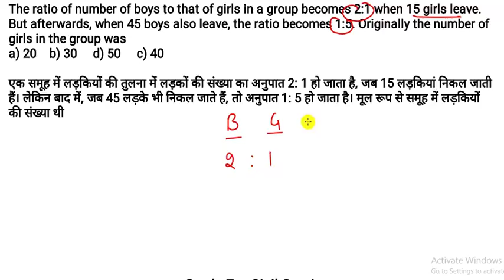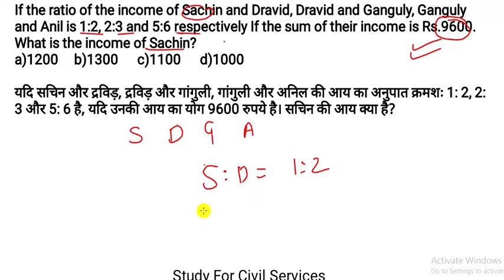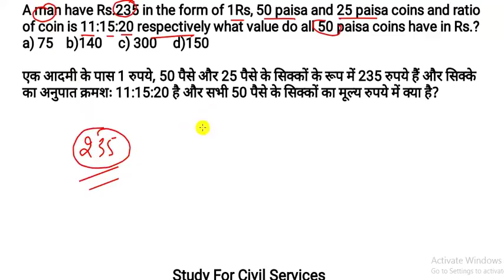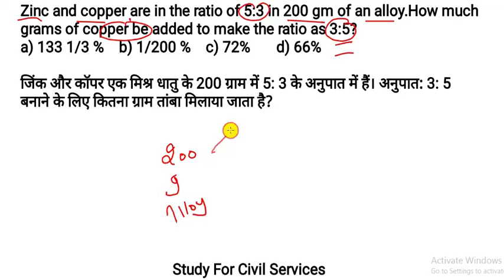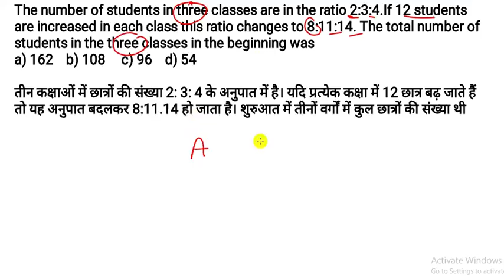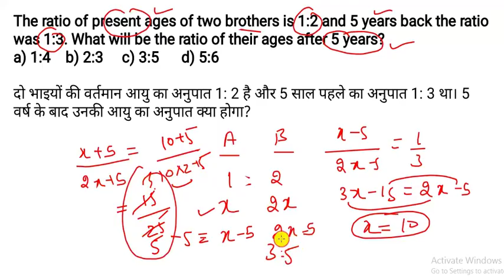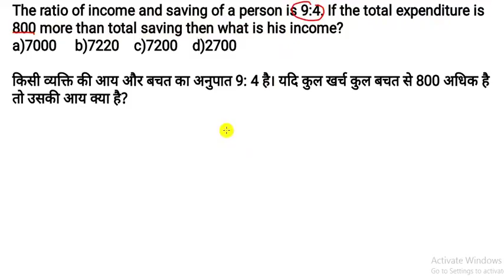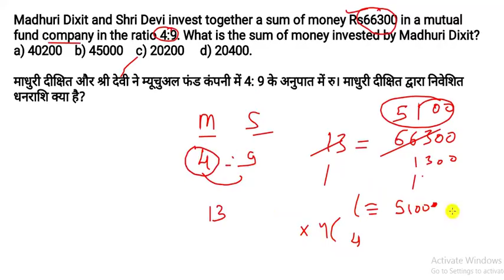DAILY PRACTICE SET MATHS REASONING APTITUDE UPSSSC UPPSC SSC AHC ARO MANDI PARISHAD LOWER PCS UPP 9